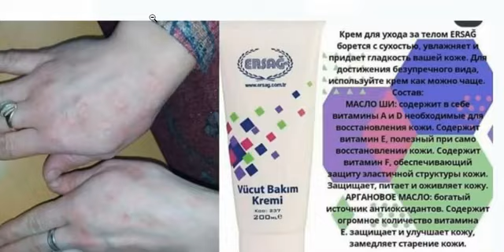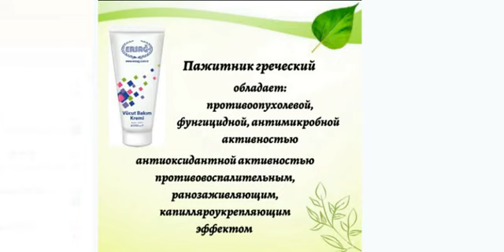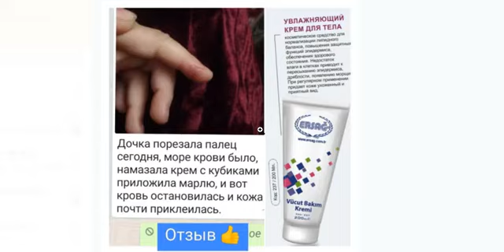Необходим в каждом доме! Читай ниже👇эрсаг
Отзыв.
Получила в подарок крем белый с кубиками, сначала просто мазала руки, увлажняет супер на долго хватает. На шее у меня появились папиломы, начала мазать(была не большая) кремом, и через месяц она у меня отпала, я была в шоке. Потом появилась папилома побольше(примерно со спичечную головку), начала мазать ее, она отвалилась через 3месяца, это просто фантастика!!! Начала смело говорить об этом, некоторые купили у меня, у одной женщины, которая купила у меня, под и над глазами были типа жировиков, она тоже мазала, они начали исчезать потихоньку. Она в восторге!!!